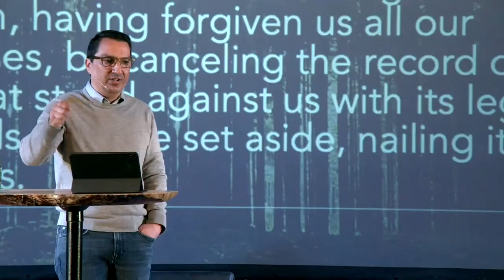Destined For The Cross - Part 2: